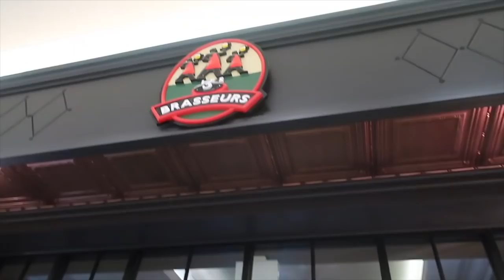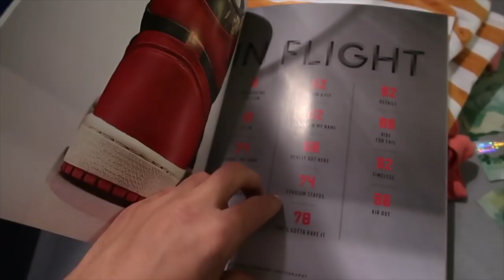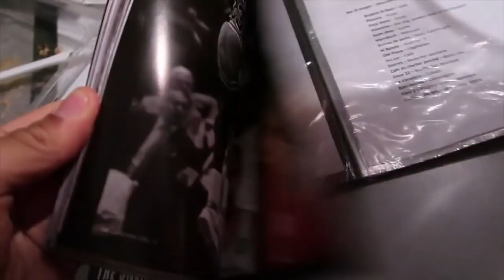SPENDING 5K IN QUEBEC CITY VLOG